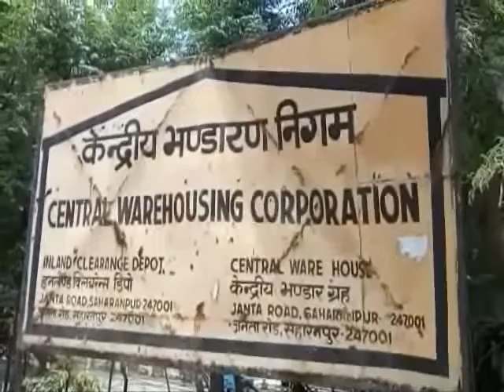GATHBANDHAN NETA CAMP EVM MASHEEN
सहारनपुर में गठबंधन प्रत्याशी ने मतगणना स्थल के बाहर लगाया कैम्प. ईवीएम मशीनों के साथ साथ आने जाने वालों की निगरानी के लिए लगाया कैम्प. गठबंधन के पदाधिकारी और बसपा कार्यकर्ता कर रहे निगरानी. बसपा सुप्रीमो मायावती ने भी जताई थी ईवीएम मशीन में गड़बड़ी की आशंका.

दरअसल सहारनपुर में 11 अप्रैल को लोकसभा चुनाव के लिए वोटिंग शुरू हुई थी. जिसके बाद से ही गठबंधन प्रत्याशी हाजी फजलुर्रहमान ने ईवीएम की देखरेख के लिए मतगणना स्थल के बाहर एक कैम्प लगवा दिया. जिसमे गठबंधन के नेता समेत बसपा के कार्यकर्ता मतगणना स्थल की निगरानी कर रहे है. इतना ही नही गठबंधन प्रत्याशी ने इसके लिए बाकायदा चुनाव आयोग से परमिशन भी ली है. हालांकि चुनाव आयोग ने मतगणना स्थल पर पुलिस बल के साथ साथ सेना के जवान भी लगाए हुए है. लेकिन शायद हार के डर से गठबंधन प्रत्याशी ने ये कैम्प लगवाया है. गठबंधन का ये कैम्प जहा चर्चा का विषय बना हुआ है. तो वही माना ये भी जा रहा है कि गठबंधन प्रत्याशी को अपनी हार अभी से दिखाई दे रही है. इस बारे मे जब गठबंधन प्रत्याशी हाजी फजलुर्रहमान से बात की गई तो उन्होंने सरकार को घेरते हुए कहा कि. सरकार ईवीएम में कोई गड़बड़ी न करा दे इसके लिए ही ये कैम्प लगाकर निगरानी की जा रही है. साथ ही उन्होंने प्रशासन के बारे में भी ये बोल दिया कि प्रशासन भी सरकार के असर में रहता है. इसलिए हमने ईवीएम की निगरानी के लिए ये कैम्प लगवाया है. वही ईवीएम को लेकर पहली बार सवाल नही उठे है. इससे पहले बसपा सुप्रीमो मायावती भी कई बार ईवीएम में गड़बड़ी को लेकर आशंका जता चुकी है. इतना ही नही मायावती ने ईवीएम को लेकर सीधा सीधा बीजेपी पर भी आरोप लगाया था. कुल मिलाकर गठबंधन के इस कैम्प से साफ लग है कि कही न कहीं गठबंधन प्रत्याशी इस वक्त डरे हुए है. उन्हें विपक्ष से अपनी हार का डर सता रहा है.